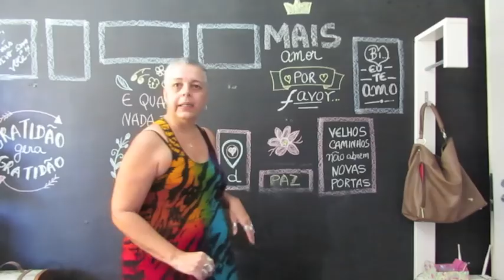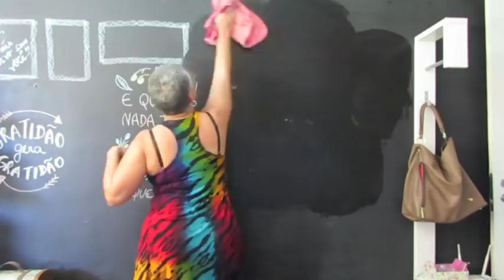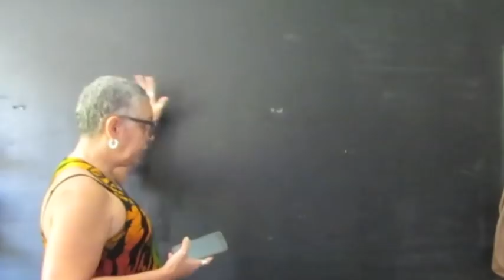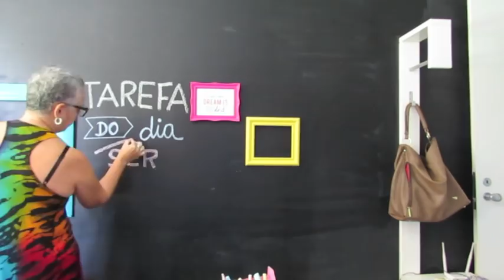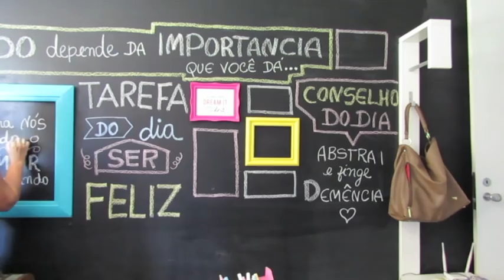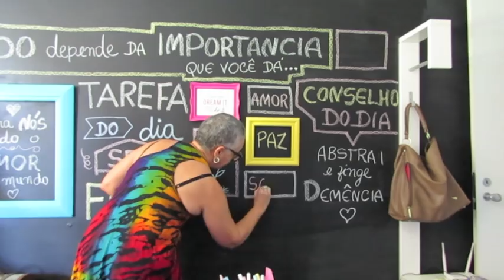Como faço manutenção da parede de lousa